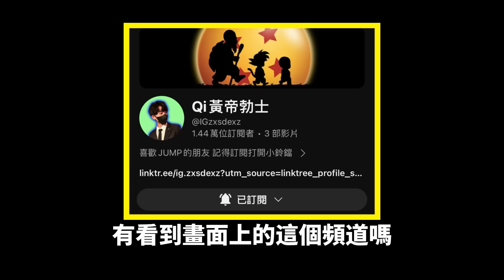【Qi黃帝】連假開始小P孩就都竄出來啦 要踢館也要看對象 找我跟你就是在找死 你別忘了我可是屁孩殺手 || 傳說對決 Arena of Valor 黃帝の日常頻道➤@user-cl3bh6mo1z